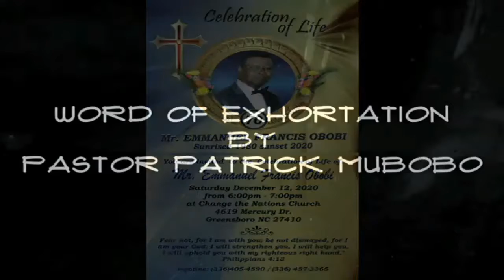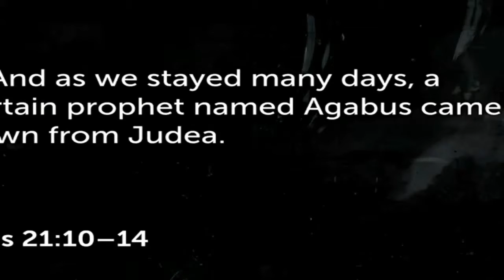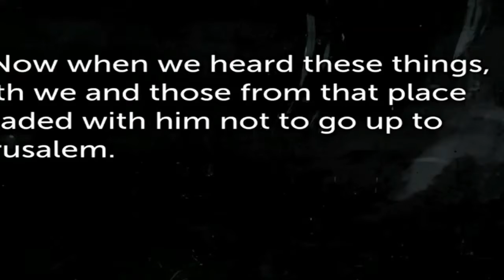CTNC: Will you be ready when the call will come? by Dr. Patrick Mubobo